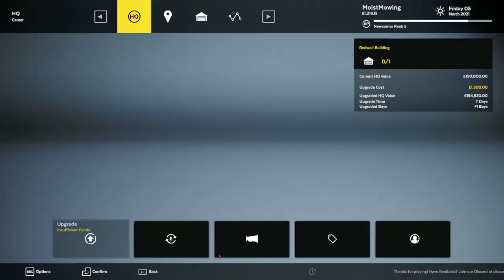Lawn Mowing Simulator